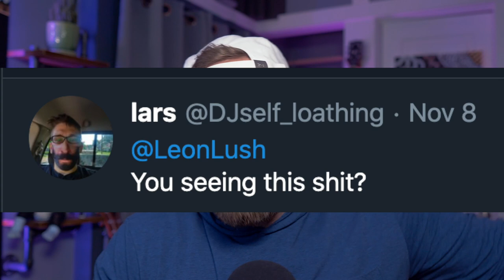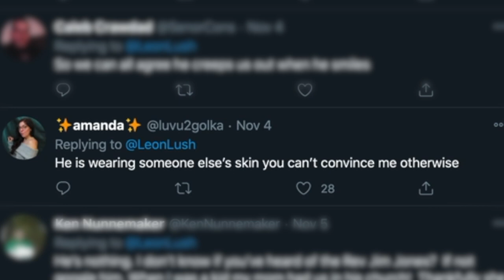This Election is BREAKING these infamous Preachers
Kenneth Copeland my favorite prosperity preacher is up to his usual tricks, and Paula White makes her debut on my channel... what a treat.